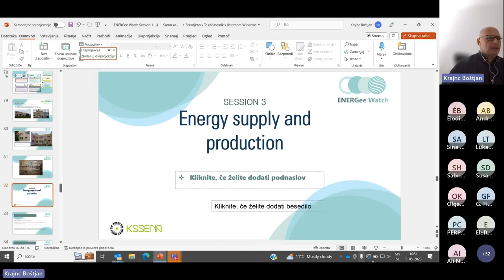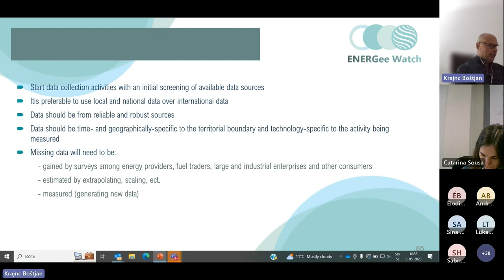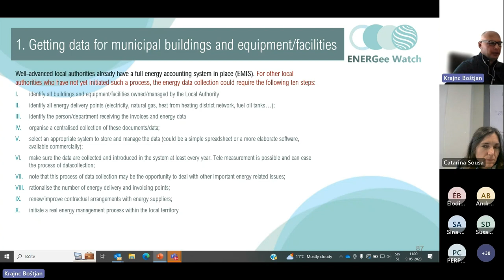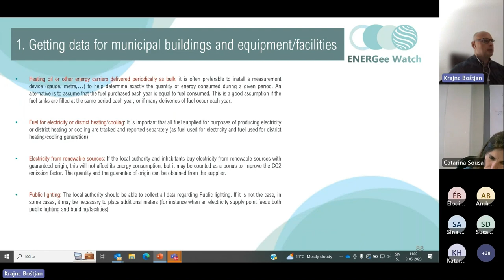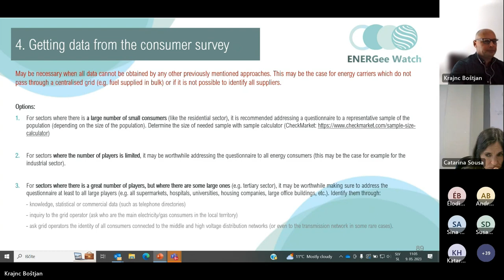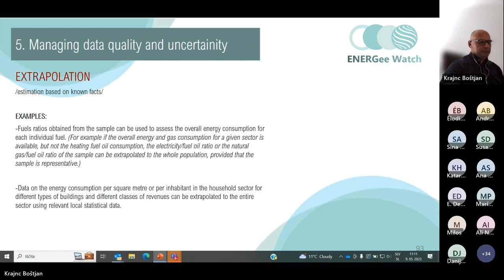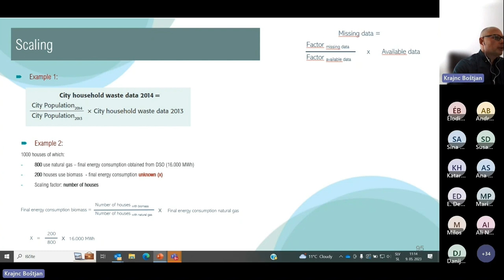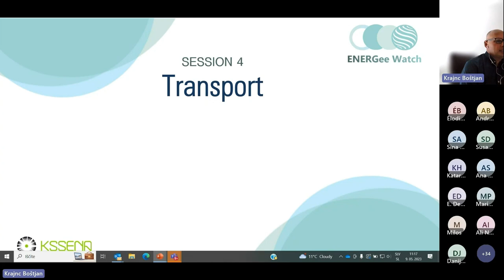ENERGee Watch Course 1, Session 3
Course 1: Data Collection
Session 3: Energy supply and production
00:00 Unit 1: Introduction to energy data
05:44 Unit 2: Collecting data
17:50 Unit 3: Managing data quality and uncertainty​

Go to 🔗 to access the course materials and supplementary information.

This course was developed by the Energy Agency of Savinjska, Šaleška and Koroška region (KSSENA) for the EU-funded project ENERGee Watch 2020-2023.
The sole responsibility for the content lies with the authors. It does not necessarily reflect the opinion of the European Union. Neither the  European Climate, Infrastructure and Environment Executive Agency (CINEA) nor the European Commission is responsible for any use that may be made of the information contained therein.